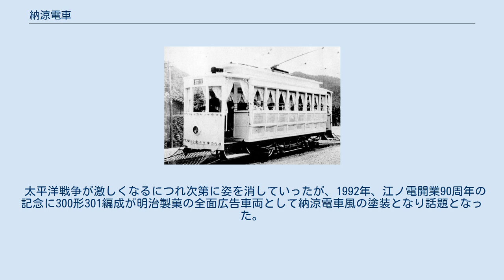納涼電車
美濃電気軌道の納涼電車。
通風をよくするため側面腰板を取り外して金網張りとし、座席をクロスシートに取り替えていた。
 納涼電車（のうりょうでんしゃ）とは、夏期の暑さから涼しく情緒ゆたかに過ごせるようにと運行車両・運用ダイヤなどで特別な工夫を凝らした内装・外観を有したものを指す。
 伊勢電気鉄道（現、近鉄名古屋線などの前身）・豊川鉄道（現、飯田線）などで風鈴を車内に備えた「納涼電車」を運行していたといわれる。
2005年現在の津軽鉄道では、「ストーブ列車」の夏期版としての意味合いで風鈴を備えた列車を運行している。
 江ノ島電鉄が1931年から夏期のみ運行した納涼電車は、暑い夏を涼しく情緒たっぷりに過ごせるようにと考案されたものである。
 納涼電車には専用の車両が充当され、この電車は全面に渡って窓を取り払い風が入るようにされ、専用塗装とテント張りの屋根・凝った作りの室内に車内販売もあり、利用客からは大好評であった。
 車両には開業当時から活躍する2・3・8号車と、1910年に製造された11・12号車をオープン化改造して充当された。
「納涼電車1号」は新潟鐵工所製。
 1936年には車体のみを納涼電車として新製したボギー車の111・112号車も誕生した。
この2両は1934年に西武新宿軌道から購入した普通車（ここではボギー台車を使用した車両）の100形111・112と台車を共用しており、オフシーズンは台車を普通車の111・112へと譲り運行された。
 太平洋戦争が激しくなるにつれ次第に姿を消していったが、1992年、江ノ電開業90周年の記念に300形301編成が明治製菓の全面広告車両として納涼電車風の塗装となり話題となった。